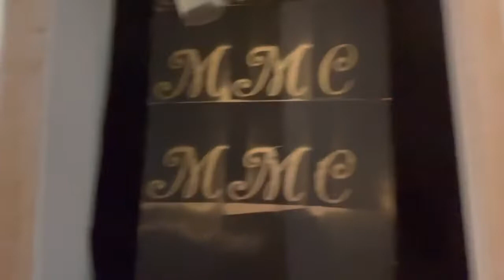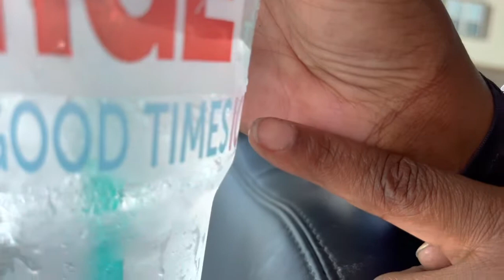NELLA “A” FILMZCO IN DA 👢 BOOTH @mmcwallo4667 DA ONE ESTATES 🏡